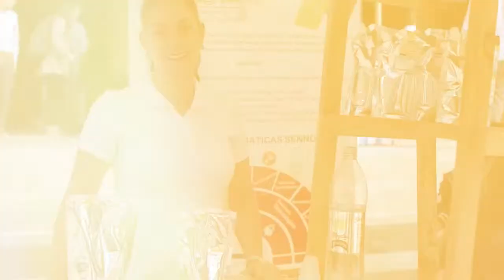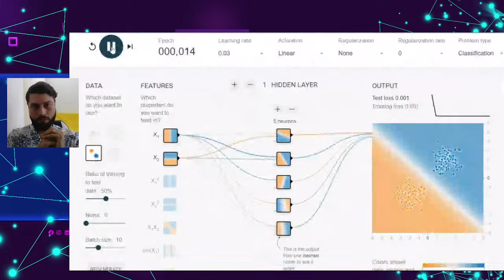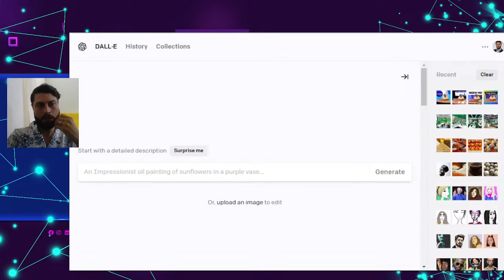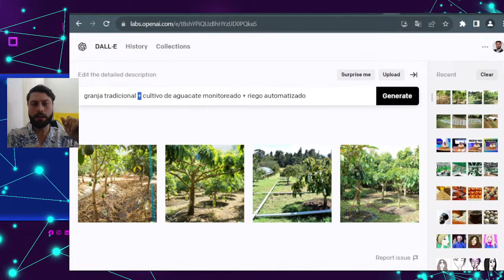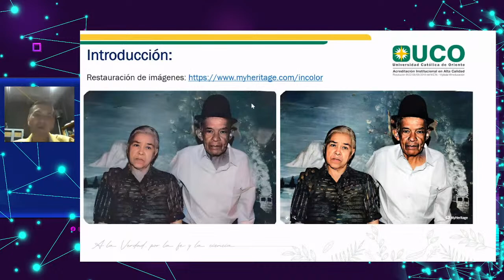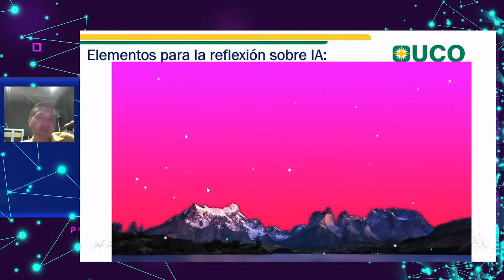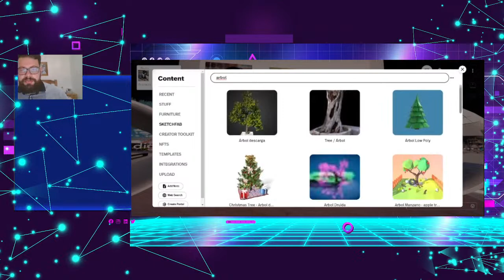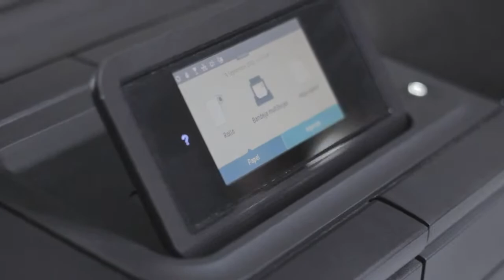Inteligencia Artificial Aplicada al sector Agrícola Parte 2 // TECNOPARQUE NODO RIONEGRO